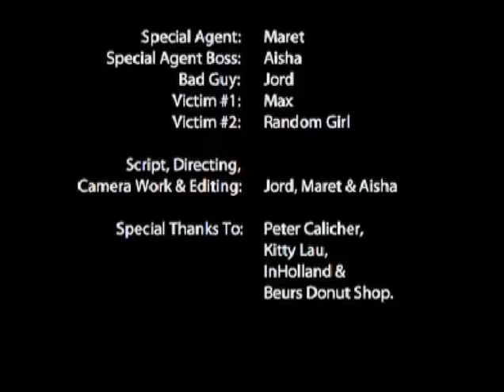009 - Secret Service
When a donut thief is on the run.. Only 009 can catch him!!